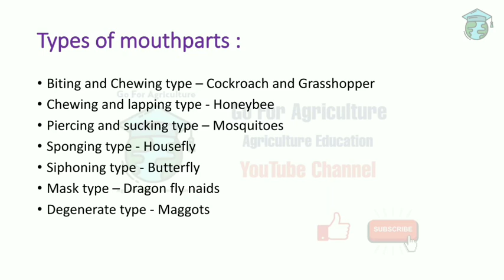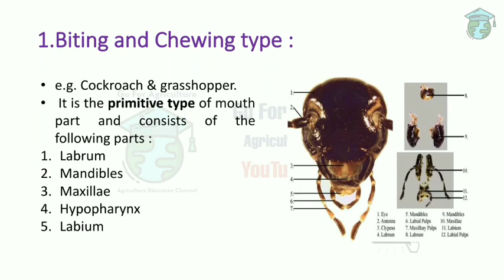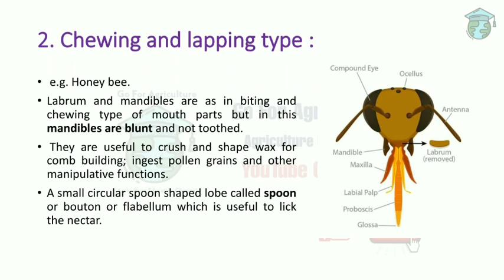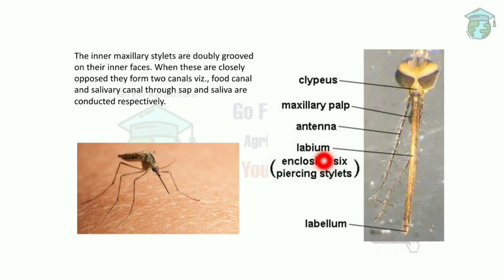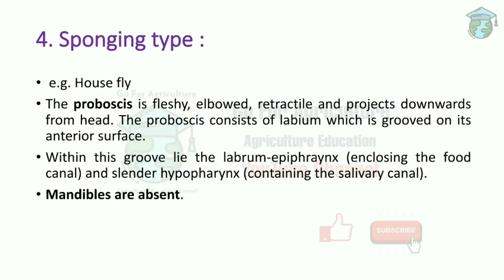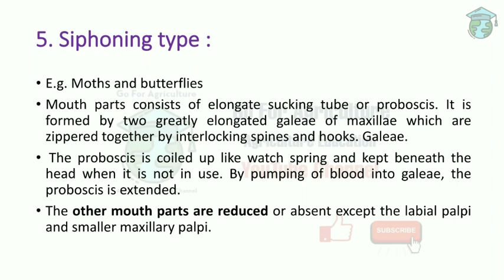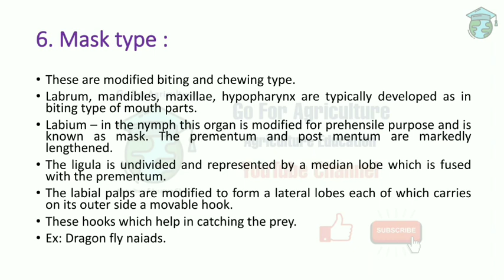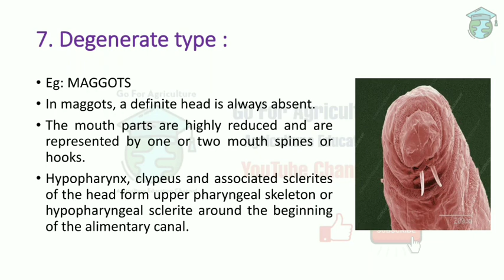Mouthparts modifications | Insect mouth | Agriculture | Entomology lec 7 | Go For Agriculture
In this 7th lecture I have covered Insects mouthparts modifications like chewing and biting types, chewing and laping type, sponging, siphoning type, degenerate type and mask type.